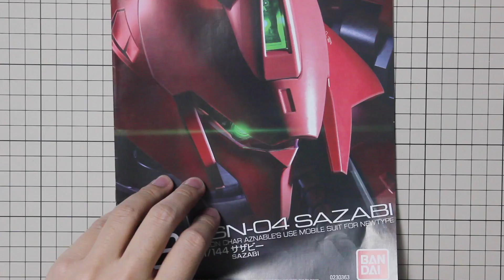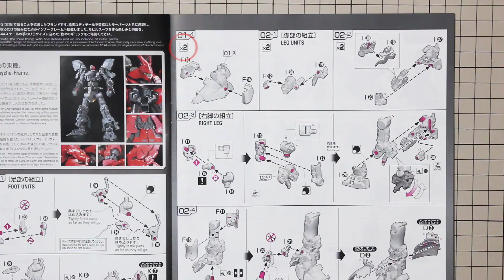【RAY】模型的取件和打磨，你真的会了吗？第二期，取件和打磨水口【RAY的高达模型课堂】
《RAY的高达模型课堂》是RAY和戴萌兔共同策划出品的一套完整的高达模型视频教程，从零基础开始，教大家用最简单易懂的方法制作出高完成度的高达模型作品。
第二期：正式开始一款模型的制作，首先需要把零件从板件上取下，然后还要对水口进行打磨处理，但是你用的方法真的正确嘛？
本期视频为大家从头讲解取件和打磨水口的推荐方法
想要了解更多模型知识可以微信搜索公众号：RAY的模型世界 微博：@RAY熊熊大火
最后，喜欢视频不要忘了长按点赞一键三连支持，谢谢大家！